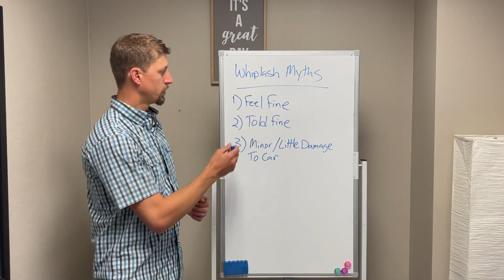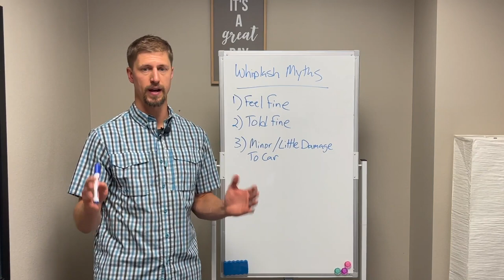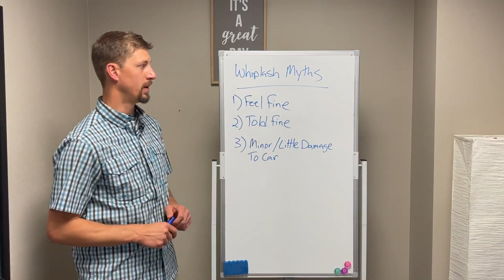Whiplash Myths: Busted! | Chiropractor for Whiplash in Spokane Valley, WA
There is a lot of lore surrounding whiplash. 🔮
Today, Dr. Wickstrom is breaking down those myths and setting the story straight.

After a whiplash accident it is common for victims to not feel much pain.  That’s the shock and adrenaline talking.  Still, pain is not a good indicator of health. 𝗢𝗻𝗹𝘆 𝟱-𝟭𝟬% 𝗼𝗳 𝗼𝘂𝗿 𝗻𝗲𝗿𝘃𝗲𝘀 𝗱𝗲𝘁𝗲𝗰𝘁 𝗽𝗮𝗶𝗻, 𝘀𝗼 𝘂𝘀𝗶𝗻𝗴 𝗽𝗮𝗶𝗻 𝘁𝗼 𝗱𝗲𝘁𝗲𝗿𝗺𝗶𝗻𝗲 𝗶𝗳 𝘁𝗵𝗲𝗿𝗲 𝗶𝘀 𝗮 𝗴𝗿𝗲𝗮𝘁𝗲𝗿 𝗶𝘀𝘀𝘂𝗲 𝗶𝘀 𝗻𝗼𝘁 𝗮 𝗿𝗲𝗹𝗶𝗮𝗯𝗹𝗲 𝘀𝘁𝗿𝗮𝘁𝗲𝗴𝘆.

“𝑻𝒉𝒆𝒚 𝒕𝒐𝒍𝒅 𝒎𝒆 𝑰’𝒎 𝒇𝒊𝒏𝒆”
Medical doctors are primarily concerned with life threatening issues and things that are broken.  They’ll focus on broken bones or torn ligaments and work to repair them.  And they’re good at that.  In the absence of those things, they’ll probably send a patient home with an ice pack and a prescription for 💊. They’re going to advise patients on how to treat the symptoms and get out of pain fast.  𝗖𝗵𝗶𝗿𝗼𝗽𝗿𝗮𝗰𝘁𝗼𝗿𝘀 𝗮𝗿𝗲 𝗶𝗻𝘁𝗲𝗿𝗲𝘀𝘁𝗲𝗱 𝗶𝗻 𝗰𝗼𝗿𝗿𝗲𝗰𝘁𝗶𝗻𝗴 𝘁𝗵𝗲 𝗱𝗮𝗺𝗮𝗴𝗲 𝗳𝗿𝗼𝗺 𝘁𝗵𝗲 𝗮𝗰𝗰𝗶𝗱𝗲𝗻𝘁 𝘄𝗵𝗶𝗰𝗵, 𝗶𝗳 𝗹𝗲𝗳𝘁 𝘂𝗻𝘁𝗿𝗲𝗮𝘁𝗲𝗱, 𝗰𝗮𝗻 𝘀𝗻𝗼𝘄𝗯𝗮𝗹𝗹 𝗶𝗻𝘁𝗼 𝗺𝗼𝗿𝗲 𝗶𝘀𝘀𝘂𝗲𝘀 𝗮𝗻𝗱 𝘄𝗵𝗶𝗽𝗹𝗮𝘀𝗵 𝘁𝗿𝗲𝗮𝘁𝗺𝗲𝗻𝘁 𝗼𝗻𝗹𝘆 𝗴𝗲𝘁𝘀 𝗵𝗮𝗿𝗱𝗲𝗿 𝗮𝘀 𝘁𝗶𝗺𝗲 𝗴𝗼𝗲𝘀 𝗼𝗻.

“𝑴𝒚 𝒄𝒂𝒓 𝒅𝒐𝒆𝒔𝒏’𝒕 𝒉𝒂𝒗𝒆 𝒂𝒏𝒚 𝒅𝒂𝒎𝒂𝒈𝒆”
A car traveling at just 7 mph can cause a force that is twice that of what the NASA space shuttles are designed to withstand. 🚀 𝗝𝘂𝘀𝘁 𝟳 𝗺𝗽𝗵!  In an accident, cars are designed to absorb energy.  𝗧𝗵𝗲 𝗹𝗲𝘀𝘀 𝗱𝗮𝗺𝗮𝗴𝗲 𝘁𝗵𝗲𝗿𝗲 𝗶𝘀 𝘁𝗼 𝘁𝗵𝗲 𝗰𝗮𝗿, 𝘁𝗵𝗲 𝗺𝗼𝗿𝗲 𝗱𝗮𝗺𝗮𝗴𝗲 𝘁𝗵𝗲𝗿𝗲 𝗶𝘀 𝘁𝗼 𝘂𝘀.  Just look at a carton of eggs.  Without opening up the carton, there’s no way of knowing the condition those eggs are in.

🏢: 15413 E Valleyway Ave Building B, Spokane Valley, WA 99037